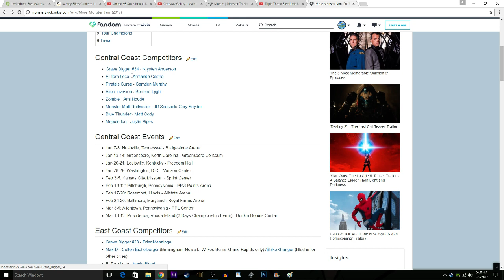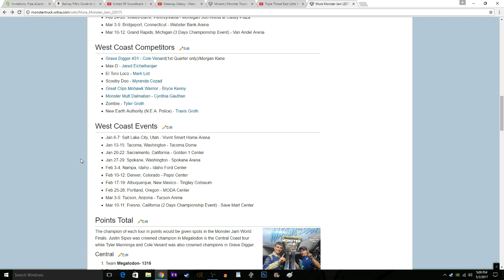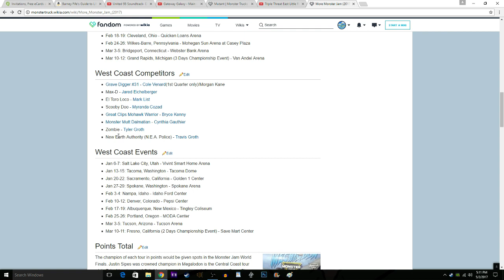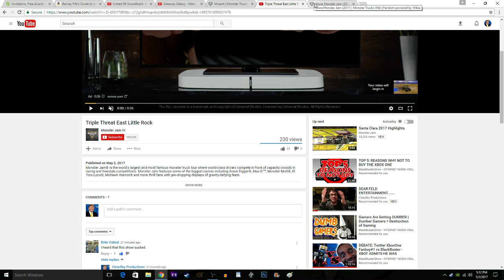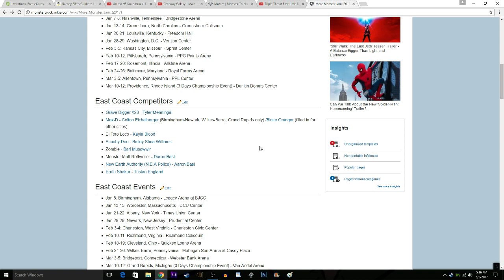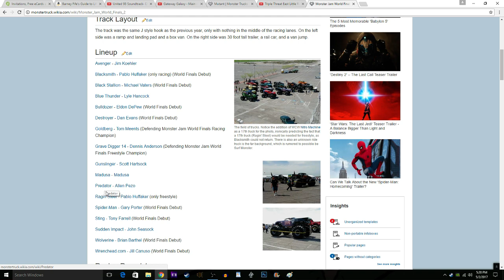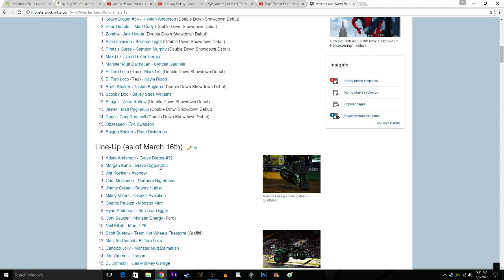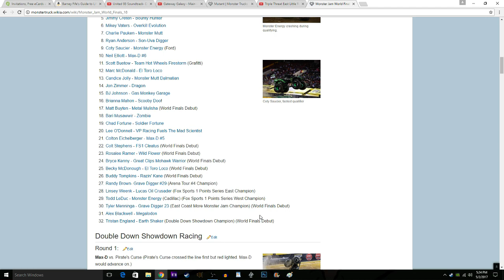FELD Entertainment only cares about THEMSELVES!!! Evidence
This pathetic league's recent line-ups, tours, and merchandising only proves more and more every day that FELD ultimately cares about nobody but THEMSELVES!